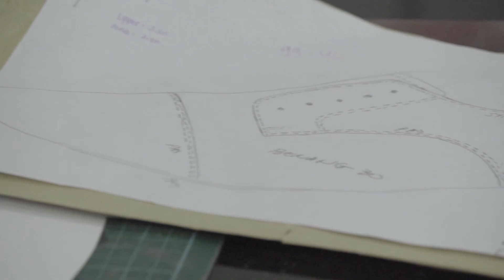Process never betray the result - Shoemaking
dimulai dari tahun 2011 kami mulai merintis sebuah brand yang menghasilkan produk sepatu dengan bahan 100% kulit asli, dimana dari tahun ke tahun kita sudah bereksplorasi menjadi salah satu brand yang dapat dinikmati oleh semua kalangan.

Salah satu produk kami yang timeless dari dulu sampai sekarang ialah "Lana Derby Captoe Black" yang dari dulu masih menggunakan teknik pembuatan manual namun sekarang sudah menggunakan teknik yang lebih modern. dengan lebih mengedepankan kualitas yang lebih baik daripada sebelumnya.
Salah satu teknik yang kita gunakan sampai saat ini adalah teknik konstruksi Blake Stitch secara machinal (Menggunakan mesin canggih berstandard) dan bukan lagi secara handmade. didukung dengan proses Toe Lasting dan Heal Lasting secara machinal pula, keunggulan dari teknik Blake Stitch ini menjaga ketahanan sepatu dan kenyamanan pemakaian. untuk meningkatkan kualitas produk, dengan melalui proses finishing secara detail, teliti dan diuji dengan para ahli. Namun tidak hanya produk "Lana Derby Captoe Black" saja yg menggunakan teknik tersebut diantaranya ; Executive Oxford, Longwing, Caroe dll.
Guten inc - The Truth We Adore Fashion